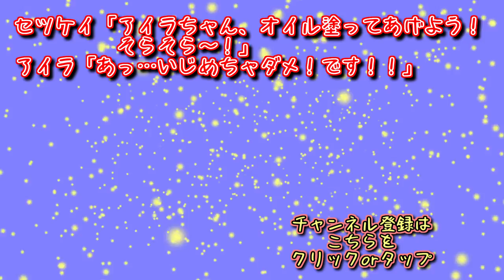もはやリア充な少年と兄弟ハッキングバトル！！【1bitHeart】実況 Part26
なんでアニメやマンガのキャラって、視聴者からしたら丸わかりなことにも気づかないんだろ？大人の事情？